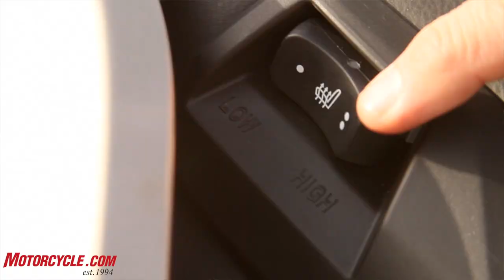2013 Uber Scooter Shootout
We pit the four largest displacement scooters available in North American against each other.